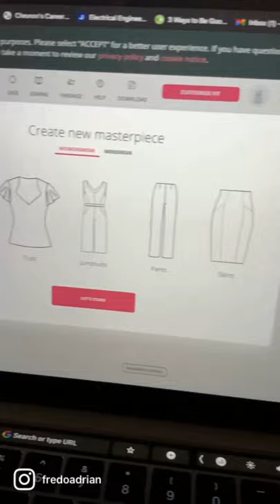Website langka untuk fashion designer | Bagaimana membuat pola baju